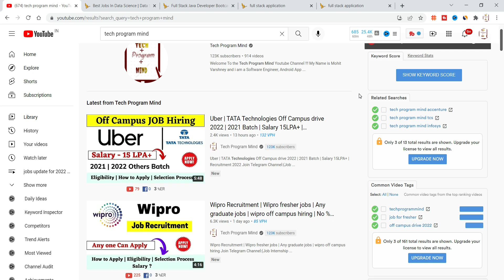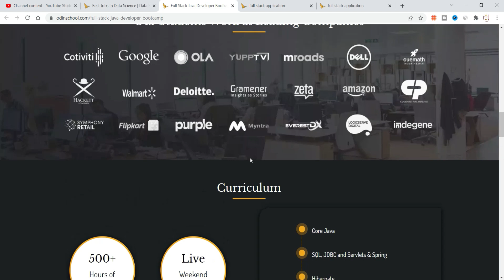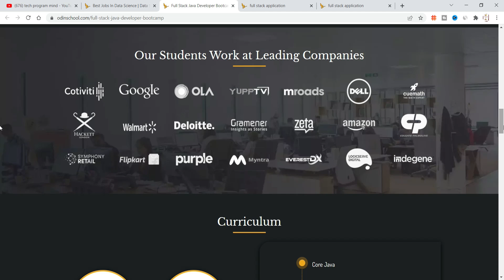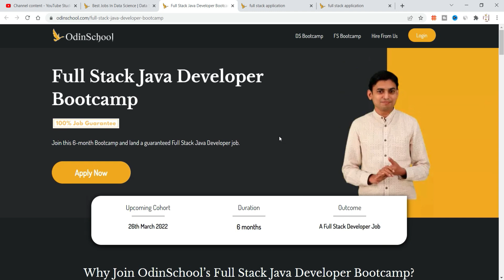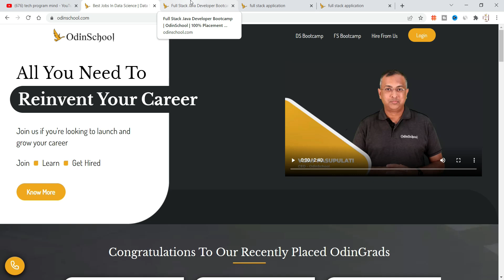Full stack developer job + Training | High paying jobs | Get job in Product based company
Full stack developer job + Training | High paying jobs | Get job in Product based company | full stack developer course | any batch any degree can apply

Topic Coverd:
recruitment 2021
recruitment 2022
recruitment 2023